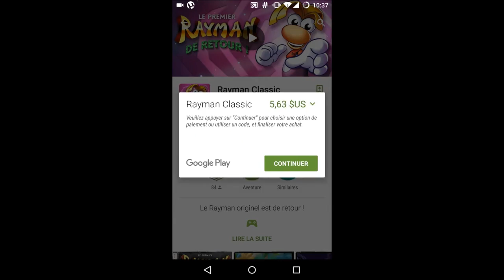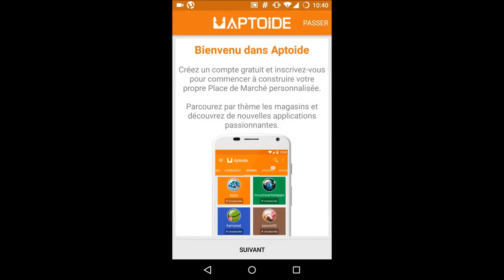Free download paid games and applications for Android Phones